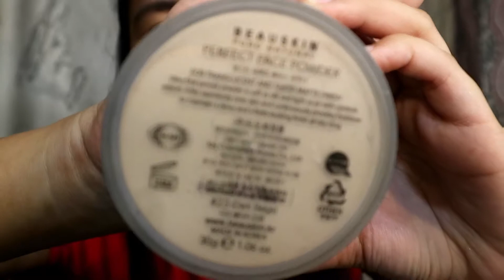FULL FACE MAKEUP USING WET BRUSHES? CHALLENGE ACCEPTED! | Kay Bee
Hi guys! I'm back, sorry being inactive lately, been busy with stuffs.

So ayun na nga, i'll be sharing you today a challenge from a fellow youtuber MaeMae Naya which is the FULL FACE MAKEUP USING WET BRUSHES CHALLENGE. Anong lagay? Kinaya ko kaya?

Watch na!

PAK OR NOT? EB ADVANCE LIP DEFINE LIPSTICK

If you guys have questions or wanna say hi!

Found this video helpful or funny,

xoxo,
Kay Bee ♥